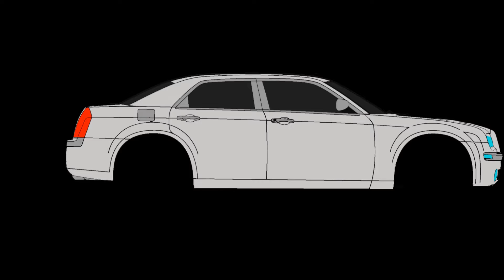Vlog#20- The Rebuild Day 4 (2005 300C 5.7L) Sony A5100)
Watch as I rebuild my 2005 Chrylser 300C 5.7L Hemi and encounter several different situations!

Cameras used in this Season: Sony RX100 M1 , Sony Alpha 5100, ZTE ZMax Pro